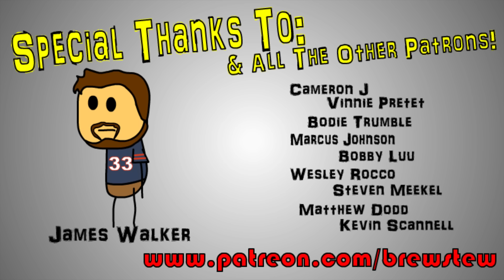Brewstew - Riding Bikes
Bamboo boyz for life.

Brewstew.com